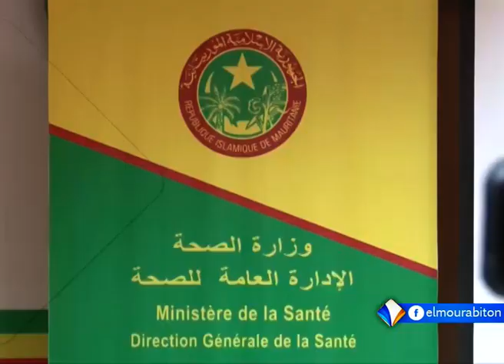نشرة الرابعة .. من قناة المرابطون 24 / 11 / 2020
تقرير: محمد فال ولد الشيخ
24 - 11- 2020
قناة المرابطون - الصفحة الرسمية - 2020